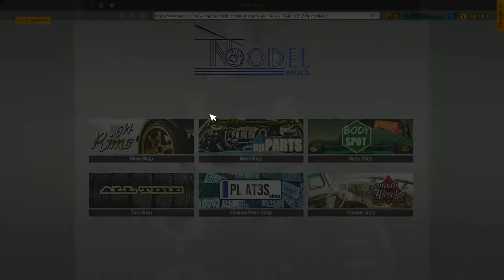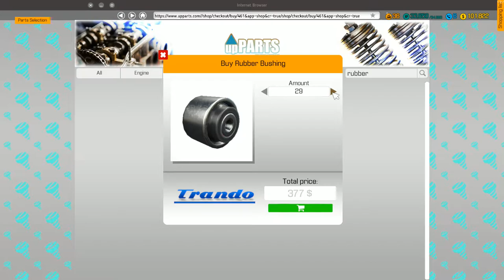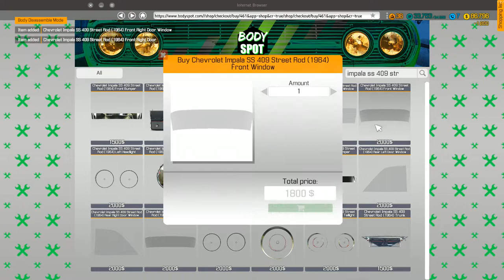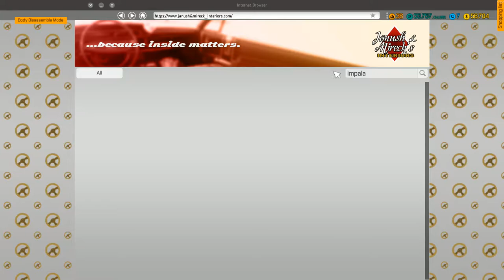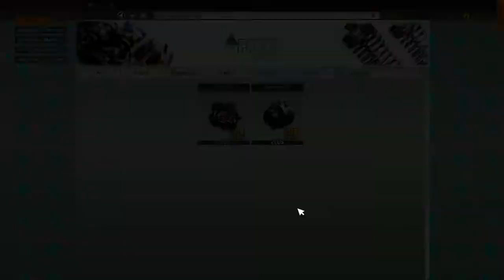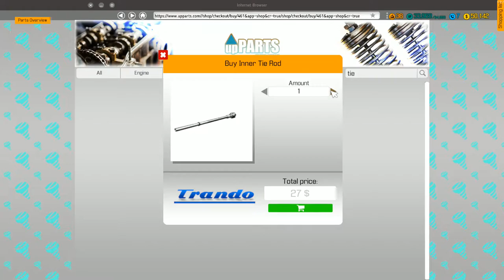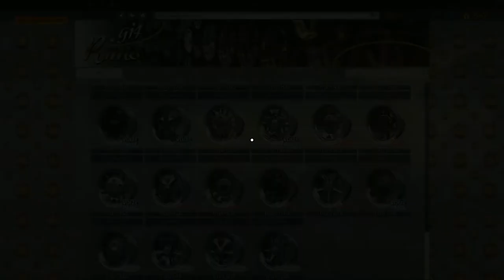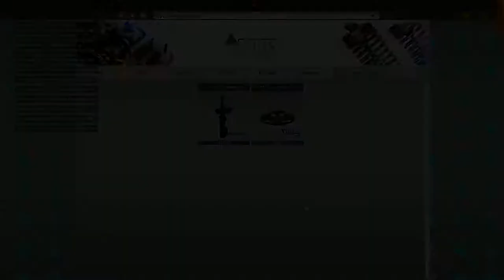Car Mechanic Simulator 2018 | 1964 CHEVY IMPALA SUPERCHARGED! RESTORATION! Livestream #10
Car Mechanic Simulator 2018 | 1964 CHEVY IMPALA SUPERCHARGED! RESTORATION! Livestream #10 Bearded Style!